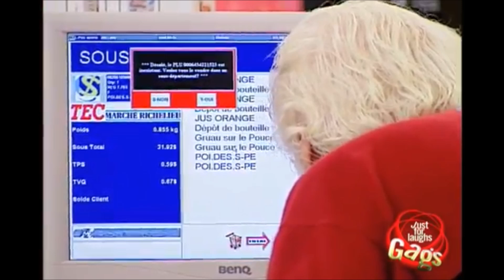EPIC (Sad) OLD MAN - Just for Laughs Gags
A short documentary documenting on how old people are being forced to work in today's economy.
I got the idea from a comment on the video a long time ago, sorry I forget who it was!